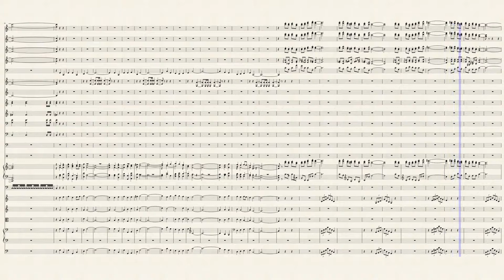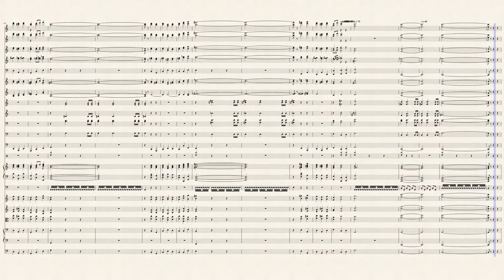Attending the MN Orchestra with the New Refurbished U of MN Northrup Auditorium Organ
A 1932 Aeolian-Skinner 108 Rank organ has been "renovated" completely at the University of Minnesota's grand old (1926) Northrup Auditorium.

The MN Orchestra did a "re-dedication" concert last night. Including Saint Saen's 3rd Symphony, the "Organ" symphony. As such, I wanted to try out Muse Score and see what a "properly mixed" version of the final movement would sound like.

The decisions on the instrument placements were made based on the Minnesota Orchestra's distribution of their 93 musicians. Also, I turned up a lot of the "chorus" functions to make a nice "full orchestra" sound.

It's not bad for a 1/2 hour project!

Reminds me of last night. However, I have to get some MUCH LARGER SPEAKERS and a 1000 watt high fidelity amplifier, if I am to rattle my house as the Aeolian-Skinner rattled the old Northrup last night.